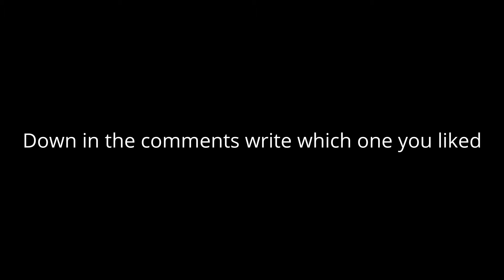YOU PICK MY NEW INTRO!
Hey, you pick it... but The last one was lit xD